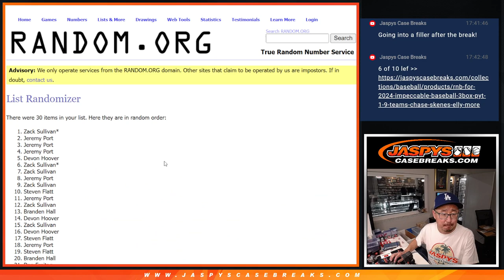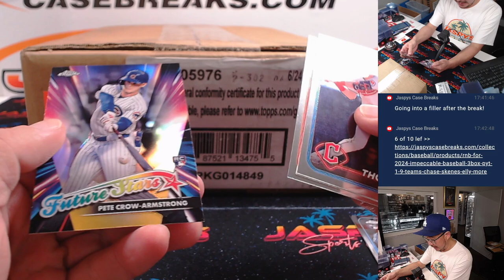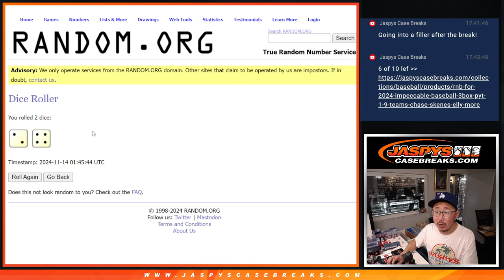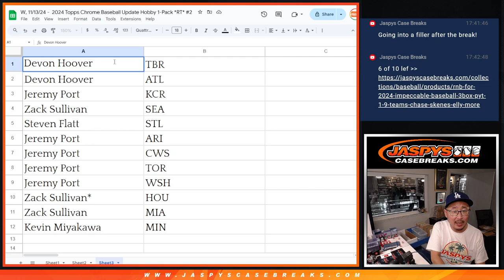W, 11/13/24 - 2024 Topps Chrome Baseball Update Hobby 1-Pack *RT* #2